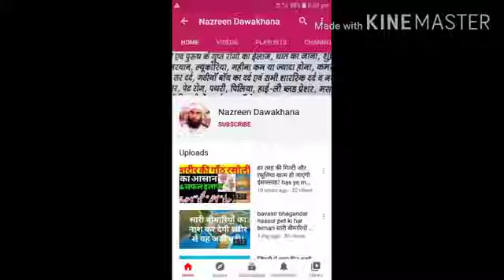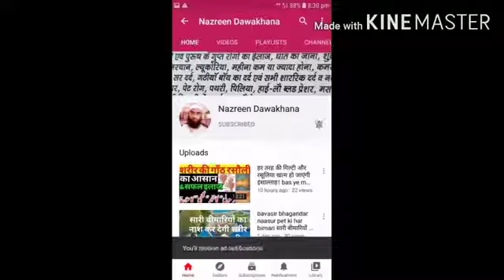अजवाइन खोरासानी का काढ़ा । नजला खांसी हमेशा के लिए सफाया। khansi nazla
I'm Hakeem Nadeem Raza, from, Nazreen Dawakhana.

suggest video
जबरदस्त ठुकाई |how tu use by majun jalali | used by Zakir Shah
majun mughalliz Jawahar wali ke fayde in Hindi
majun mughalliz Jawahar wali
Salam mishri ke fayde
majun falasfa
majun falasfa ke fayde
nazreen dawakhana
Hakeem Nadeem Raza
best hakim
best healthcare
Attari healthcare videos
Atari healthcare nuskhe
Attari brother videos
Attari brother all videos
Sanyasi Ayurveda videos
Baba Ramdev videos
Baba Ramdev exercise videos
Baba Ramdev ke nuskhe
Baba ji ka kamal ka nuskha
utangan ke fayde
utangan wala nuskha
utangan ke bij ke fayde
ajwain khurasani ke fayde in Hindi
ajwain khane ke fayde in Urdu
ajwain khurasani
ajwain kharsali
ajwain kharsali benefit in Urduv
khurasani ajwain kya hai
khurasani ajwain benefits
khurasani ajwain benefits in Hindi
khurasani ajwain kaisi hoti hai
ajwain ke fayde
ajwain ka Pani peene ke fayde
ajwain plant
Ajwa khajoor
ajwain for weight loss
ajwain khane ke fayde
ajwain ka paudha kaise lagaen
khurasani chutney
khurasani chatni
khurasani ajwain Labh
khurasani ajwain benefit
khurasani ajwain ke fayde
khurasani ajwain
khurasani chi bhaji
khurasani chi mirchi
khurasani productions Tariq Jameel
ajwain ka paratha
unani health